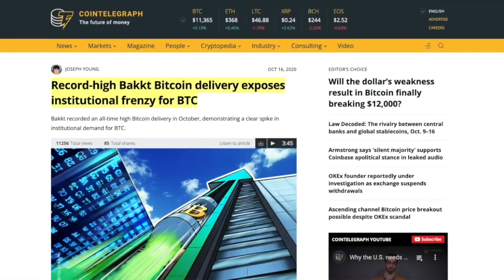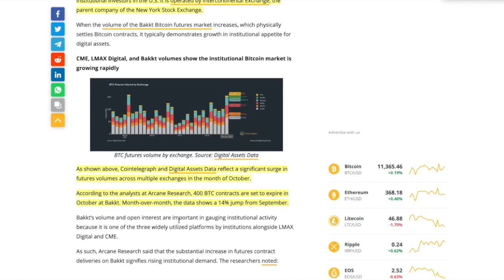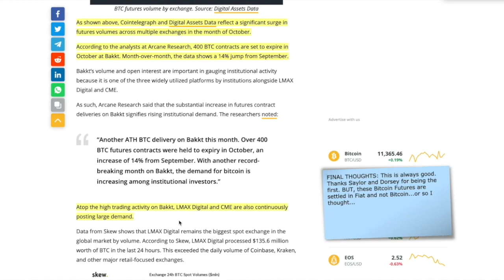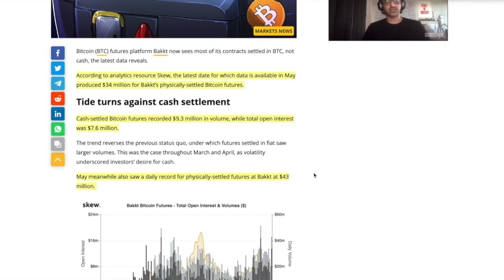BAKKT Takes in MASSIVE BITCOIN FUTURES and settle them PHYSICALLY.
► DESCRIPTION: BAKKT Takes in MASSIVE BITCOIN FUTURES and settle them PHYSICALLY.

●▬▬▬▬▬▬▬▬▬▬▬CRYPTO ESSENTIALS▬▬▬▬▬▬▬▬▬▬▬▬▬▬▬▬▬●

●▬▬▬▬▬▬▬▬▬▬▬▬▬FOLLOW D.A.N.▬▬▬▬▬▬▬▬▬▬▬▬▬▬▬●

and/or...

●▬▬▬▬▬▬▬▬▬▬▬▬▬▬AUDIO TRACKS▬▬▬▬▬▬▬▬▬▬▬▬▬▬●

●▬▬▬▬▬▬▬▬▬▬▬▬▬▬VIDEO TOOLS▬▬▬▬▬▬▬▬▬▬▬▬▬▬●

●▬▬▬▬▬▬▬▬▬▬▬▬▬EXIT STRATEGIES▬▬▬▬▬▬▬▬▬▬▬▬▬▬▬●

●▬▬▬▬▬▬▬▬▬▬▬▬RECOMMENDATIONS▬▬▬▬▬▬▬▬▬▬▬▬▬▬▬▬●